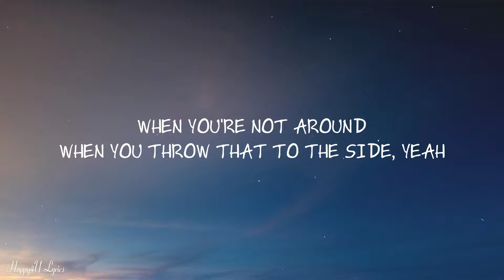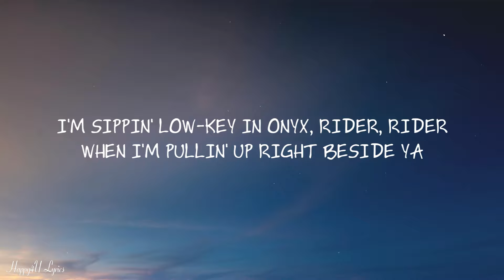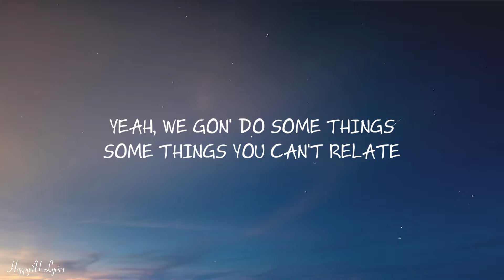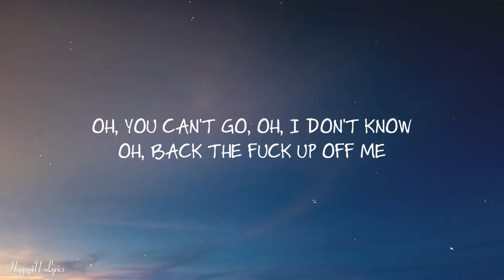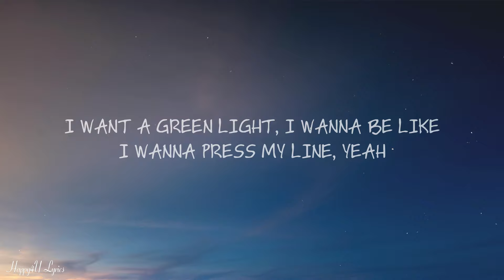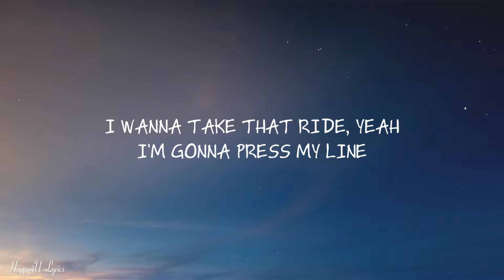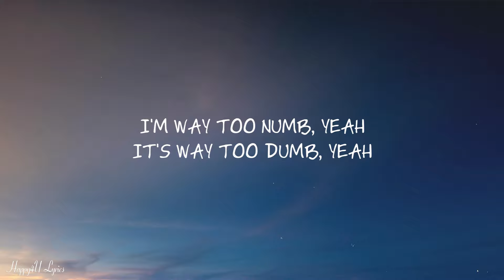Travis Scott - goosebumps (Lyrics) ft. Kendrick Lamar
👉 Travis Scott
  / travisscottlaflame
  / travisscott

 Lyrics: Travis Scott - goosebumps ft. Kendrick Lamar

Yeah
7:30 in the night, yeah
Ooh, ooh

Uh, I want to press my like, yeah, I wanna press my
I want a green light, I wanna be like, I wanna press my—
Mama dearest, spare your feelings
I'm relivin' moments, peelin' more residual
I can buy the buildin', burn the buildin'
Take your bitch, rebuild the buildin' just to fuck some more
I can justify my love for ya
And touch the sky for God to stop debating war
Put the pussy on a pedestal (Ayy)
We depart the shady parts and party hard
The diamonds yours, the coupe forever
My best shot just might shoot forever like (Brr)